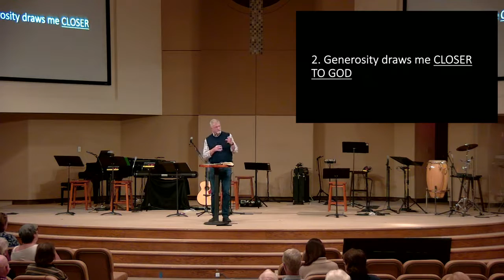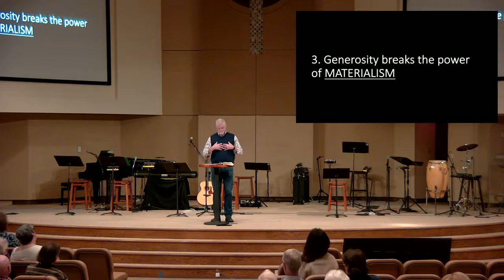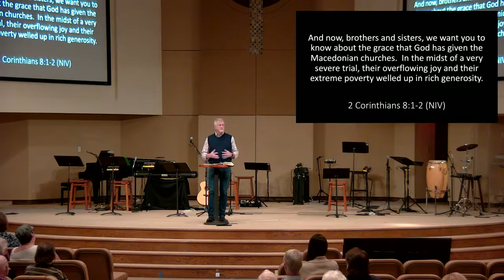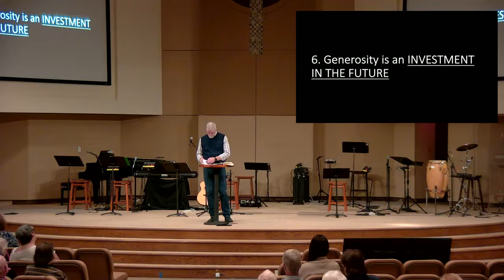Radical Generosity | Sermon #1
Pastor Sam Shaw | 11.6.22